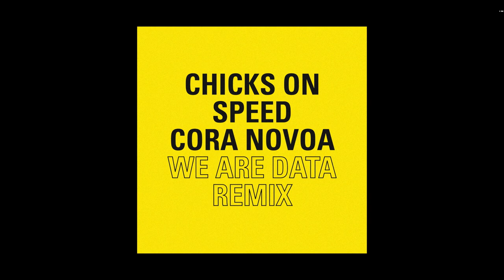Chicks On Speed - We Are Data (Cora Novoa Remix)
Forthcoming on SEEKING THE VELVET
STV004D

Follow Cora Novoa on Twitter
Like Cora Novoa on Facebook

Listen to SKTVT on Soundcloud → @seeking-the-velvet

In this new release, Seeking the Velvet’s Creative Director Cora Novoa collaborates with the legendary Munich-based duo Chicks on Speed (Alex Murray-Leslie and Melissa Logan) to reinterprets the track “Wir Sind Data” into a dancefloor-filler remix, achieving a sublime balance of Chicks on Speed’s signature highly content saturated electro pop with Novoa’s own dark and techno sound landscapes, resulting in a cheeky, thought-provoking and techno track sure to hypnotize the dance-floor.

This new EP released under Cora Novoa’s ambitious project SKTVT features top-notch contributions from multidisciplinary artist, model and “It girl” Encarni Lovexxx, creator of the official video clip: a video art piece in 3D packed with digital references and in tune with the digital perspective of the project- and the high fashion conceptual couture store 44STORE & 44STUDIO, based in Madrid, who has designed a limited edition T-shirt inspired by “We Are Data” theme, available soon.

The original song features Chicks on Speed’s take on Peter Weibel & Hotel Morphila Orchester’s famous song “Wir Sind Daten”, a tribute to Bradley Manning and Edward Snowden from 2013, recorded in collaboration with Weibel for their last album Artstravaganza (2014), including contributions from a diverse range of collaborators like Yoko Ono and Julian Assange, among others.